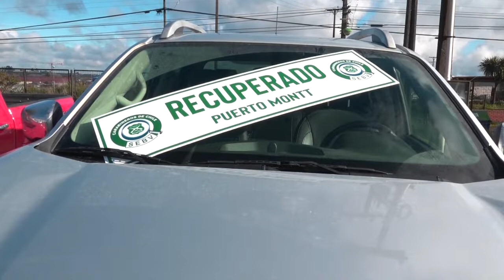Carabineros incauta camionetas robadas que serían vendidas en región de los Lagos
En un operativo conjunto entre el SEBV y Carabineros de Puerto Varas se logró detener a tres sujetos que pretendían vender 4 camionetas en la zona y que habían sido robadas en Santiago. Policía recomienda no comprar vehículos que tengan precios considerablemente bajos.